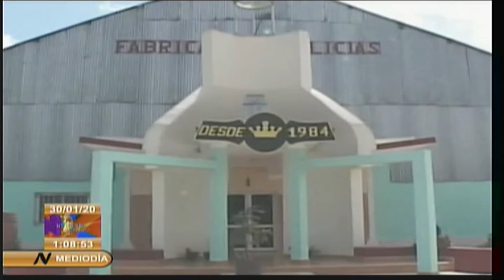Evalúa Miguel Díaz -anel comportamiento de la presente zafra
El Presidente de la República de Cuba, Miguel Díaz-Canel Bermúdez, evaluó mediante videoconferencia el comportamiento de la presente zafra y la producción de derivados de la caña de azúcar en el país. Lo acompañaron el vicepresidente, Salvador Valdés Mesa; el primer ministro, Manuel Marrero Cruz; y el integrante del Secretariado del Comité Central del Partido Comunista de Cuba, José Ramón Monteagudo Ruiz. (Sistema Informativo de la Televisión cubana).